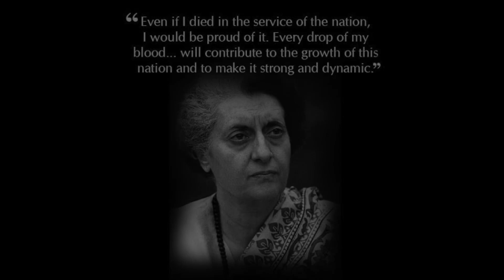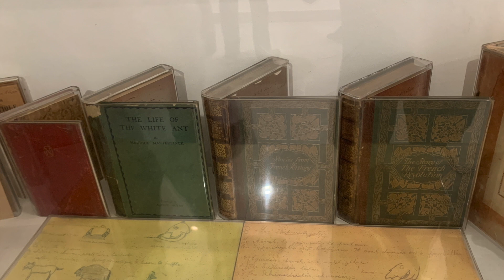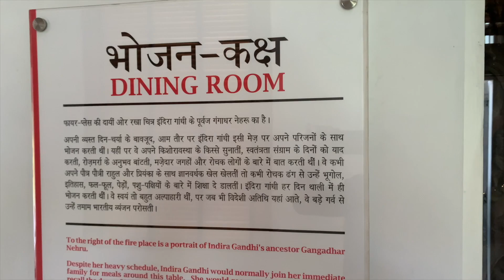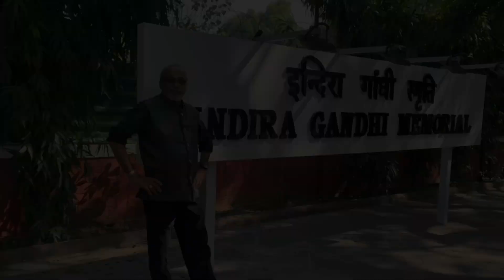ഇന്ദിരാഗാന്ധിയുടെ വീട്ടിൽ ഞാൻ കണ്ടതും - അറിഞ്ഞതും.